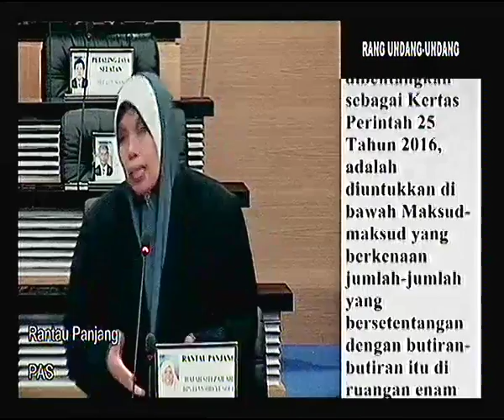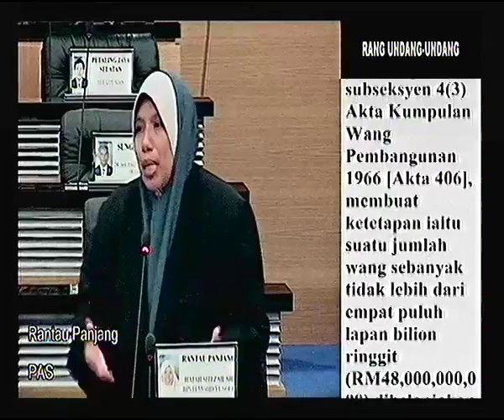YB Rantau Panjang bahas Kem Kesejahteraan Bandar,Perumahan, & Kerajaan Tempatan